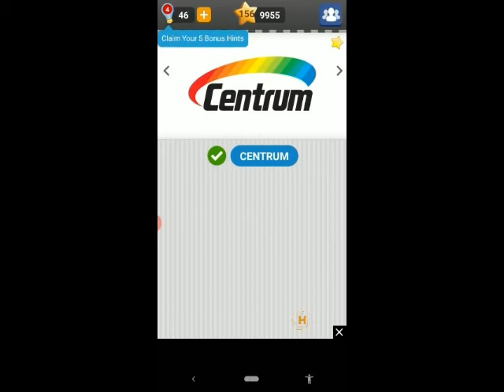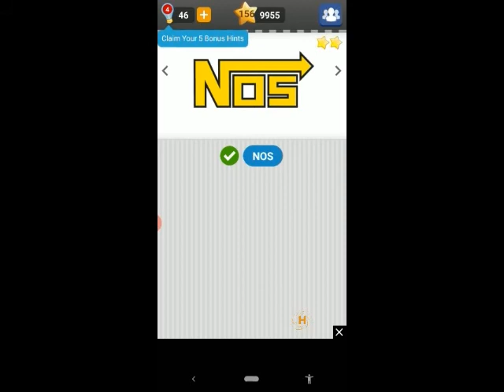Logo Game Pack24